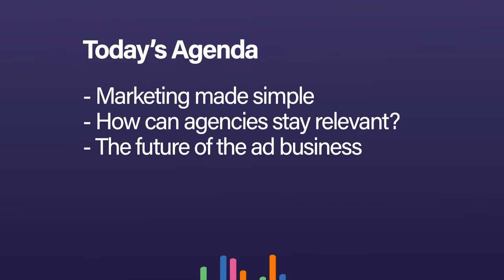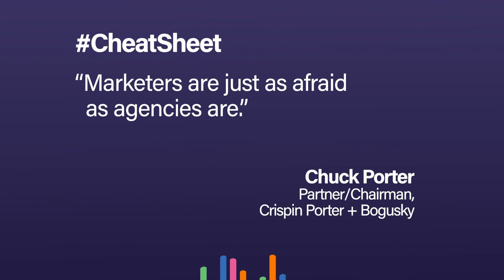Melt | Episode 01 | Chuck Porter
Marketing is more important now than ever before.
How can the advertising agency business adapt?

Chuck Porter (Partner/Chairmnan, Crispin Porter + Bogusky) answers in an in-depth interview with Anant Rangaswami.

Chuck Porter's creative leadership has not only helped numerous brands (Burger King, Dominos, Coca-Cola, Carlsberg, Netflix, and many, many more), but it has also led Crispin Porter + Bogusky to be recognized as one of the most lauded creative shops ever.